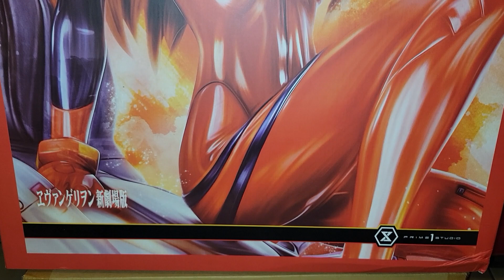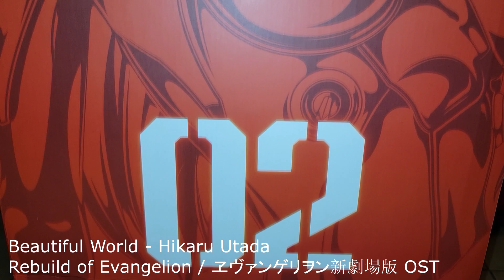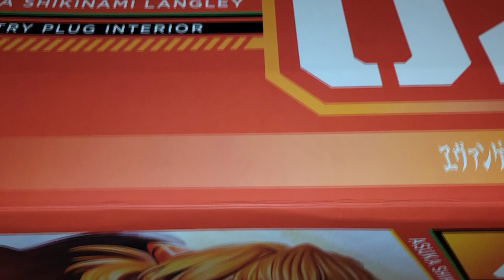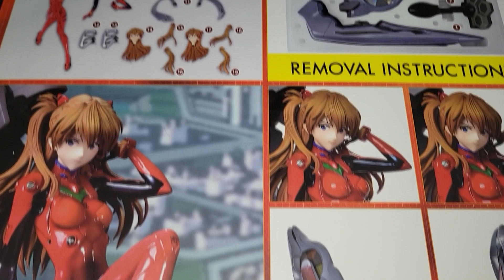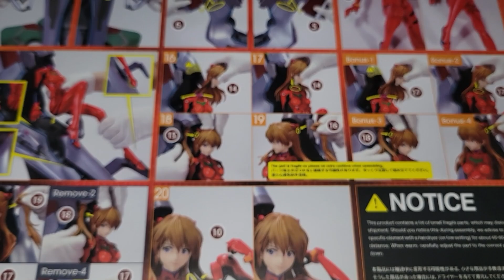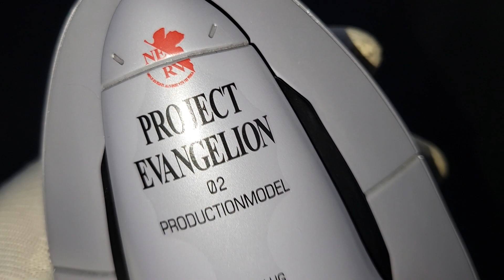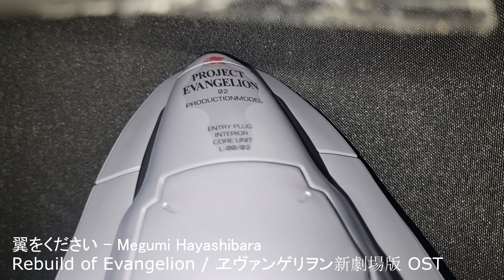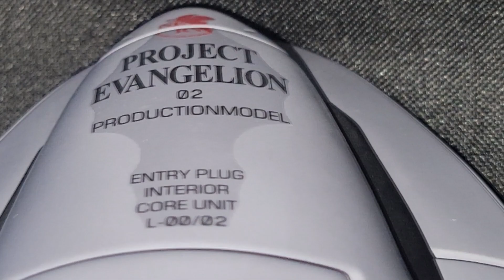Asuka Shikinami Langley (Entry Plug Interior) [Prime1Studio] / Unboxing | 1/4 scale Statue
Hello once again my fellow viewers, just unboxing another statue from the manufacturer Prime1Studio. Here we have a 1/4 scale statue of the character Asuka Shikinami Langley in the Eva unit Entry Plug Interior. This character is from the well-known series, "Evangelion / Neon Genesis Evangelion." The statue is just one of many other Evangelion statues Prime1Studios have produced, not much else to say, but hope you enjoy the video!